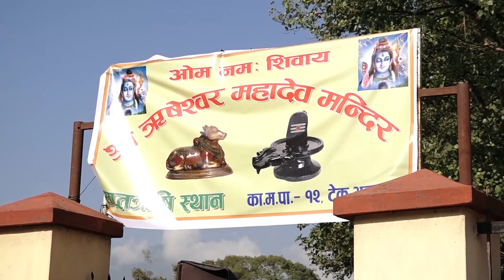ऋषिपञ्चमीको अवसरमा टेकुस्थित ऋषेश्वर मन्दिरमा भक्तजनको घुइँचो